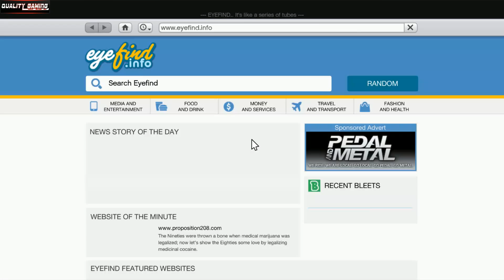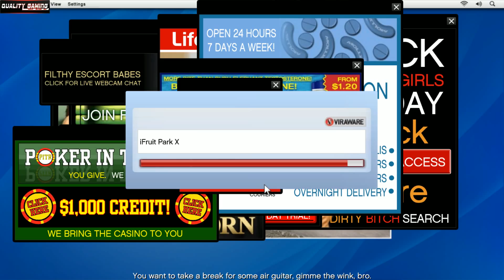Grand theft auto V PC Friend Request #10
Grand theft auto V PC single player, mission "Friend Request" .Enjoy

PC Specs:
Processor AMD FX X6 6100, 3300MHz, 14MB, socket AM3+

1 x HyperX FURY Blue 4GB, DDR3, 1600MHz

ASRock 960GM-VGS3 FX

GTA V PC Gameplay
Grand theft auto V PC Gameplay
Grand theft auto V FX6100
Grand theft auto V download
Grand theft auto V Friend Request gameplay
GTA V single player missions
GTA V missions
GTA V Friend Request pc gameplay